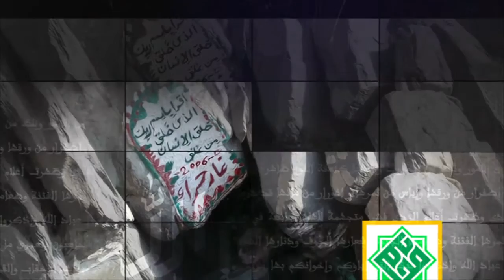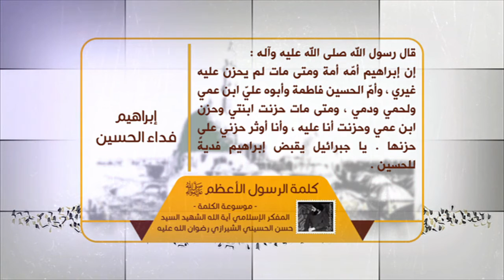كلمة الرسول الأعظم صلى الله عليه وآله - إبراهيم فداء الحسين عليه السلام- آية الله السيد حسن الشيرازي